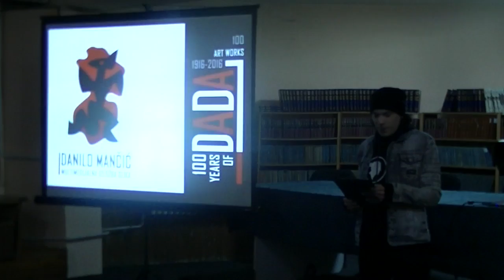Multimedijalna izložba “100 godina Dadaizma” 13.12.2016.